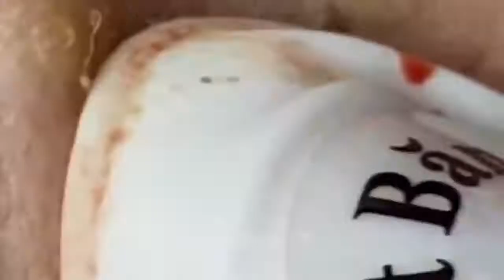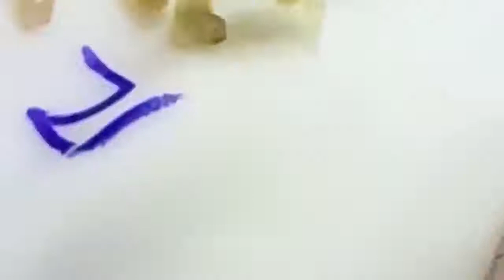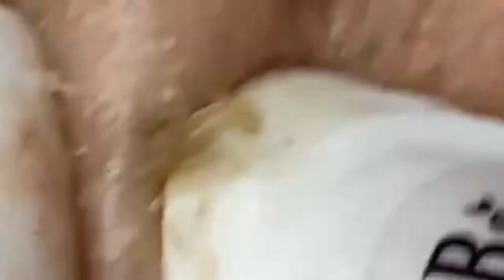Acne Treatment With Quynhgiao Spa Every day || blackheads ||#028